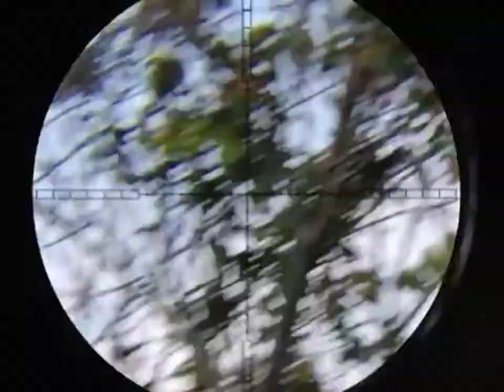berburu tekukur lagi#killuaMMQ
kali ini kita berburu tekukur lagi dan tupai di perkebunan karet.

dukung canel ini kawan kawan sampai 1000 susbcriber nanti kita akan adakan give away baju camo.

tak doain yang
 like comen share dan susbcribe
besok pagi dapat duit 1 milyar